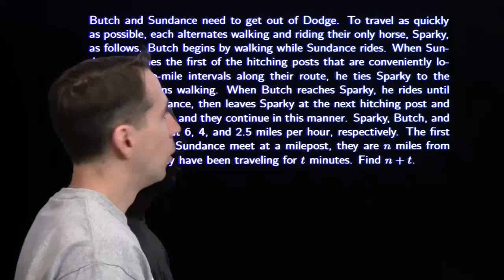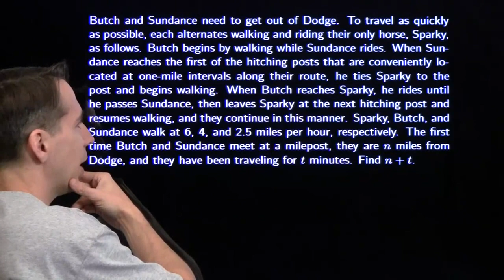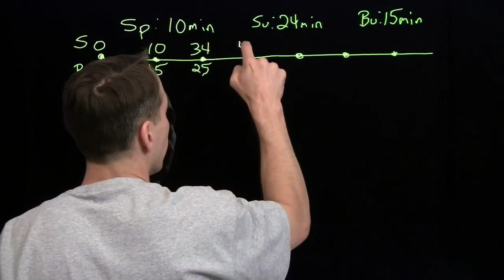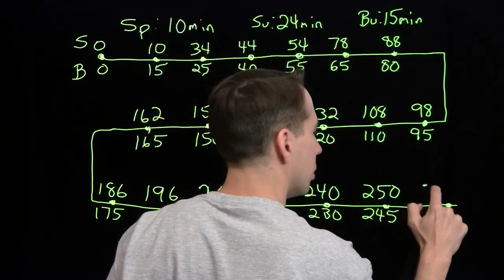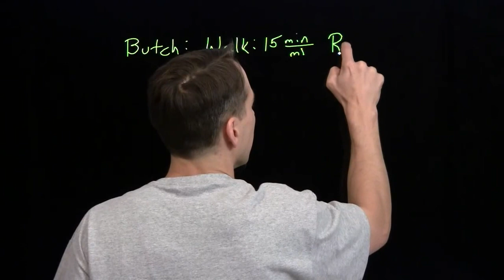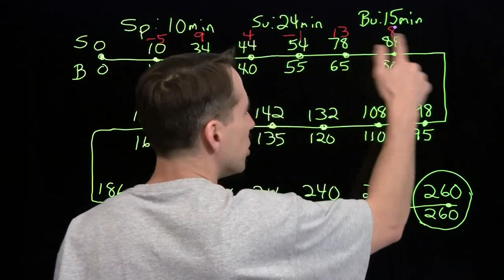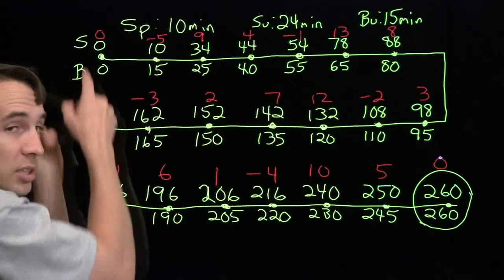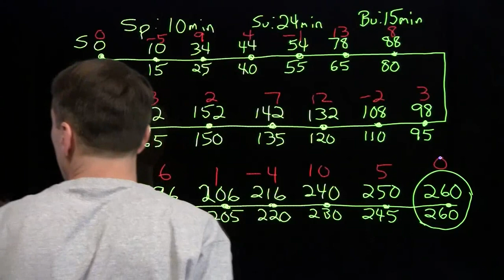Art of Problem Solving: 2012 AIME I #4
Art of Problem Solving's Richard Rusczyk solves 2012 AIME I #4.